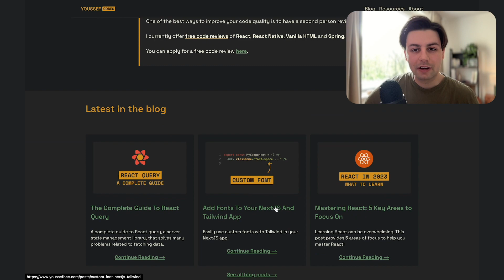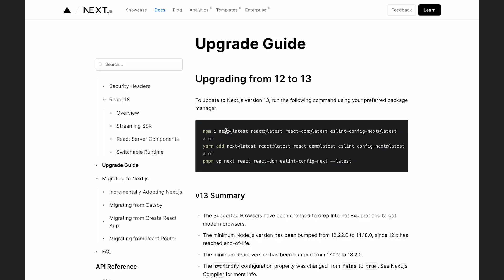Update All NPM Dependencies: Fast & Easy!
Every JavaScript project uses NPM packages. Here's how to update them using npm-check-updates.

🔖 Blog Version
With snippets and used resources

🦊 Awesome Resources
A collection of my bookmarks, favorite YouTubers and tools I use.

📮 Weekly Tech Tips
Actionable tips regarding React, TypeScript, NextJS and more, directly in your inbox.

Happy coding!